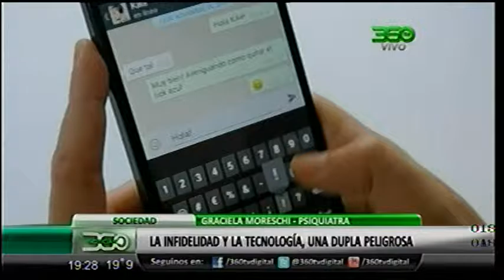360 TV - [Sociedad] La infidelidad y la tecnología, una dupla peligrosa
360 TV - [Sociedad] La infidelidad y la tecnología, una dupla peligrosa